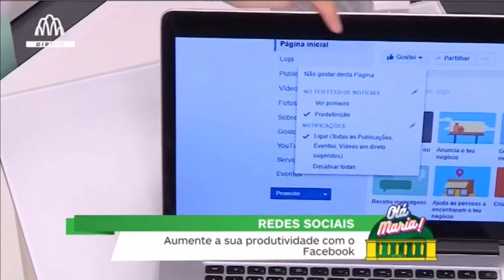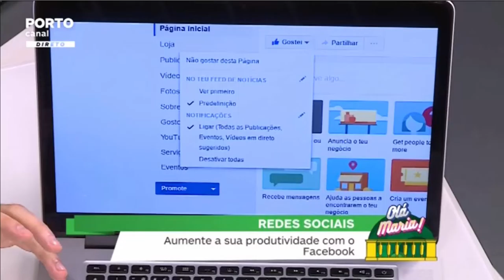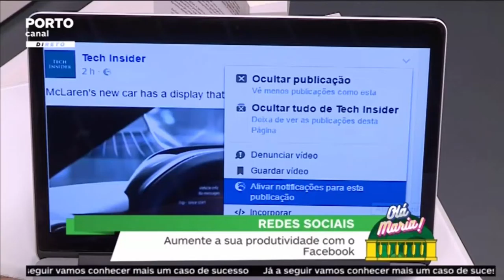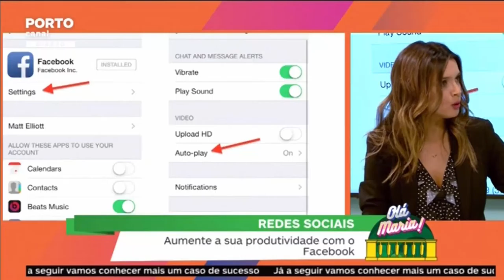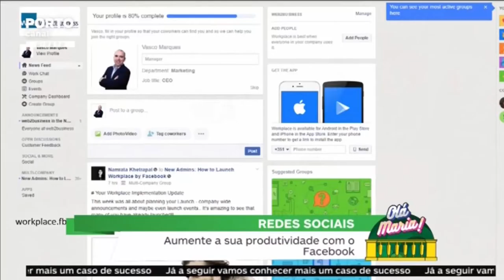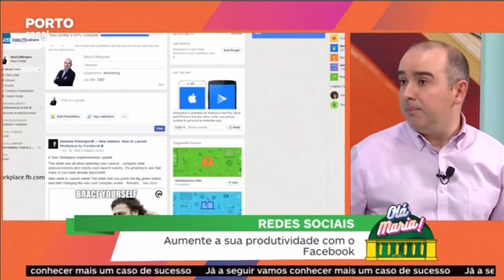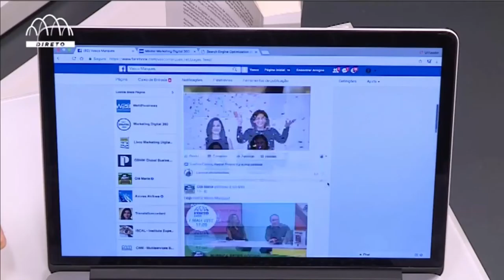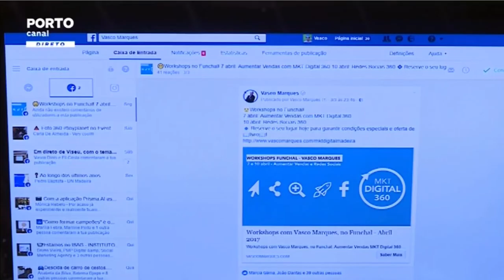Aumente a sua produtividade no Facebook - Porto Canal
Aumentar Produtividade Facebook – Porto Canal
Aprender a gerir o tempo no Facebook pode ser uma tarefa árdua.